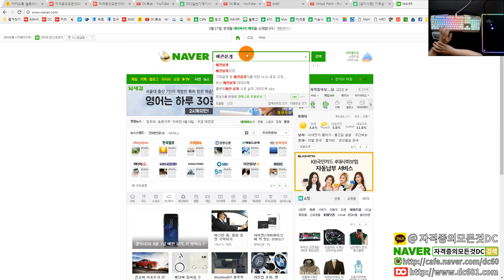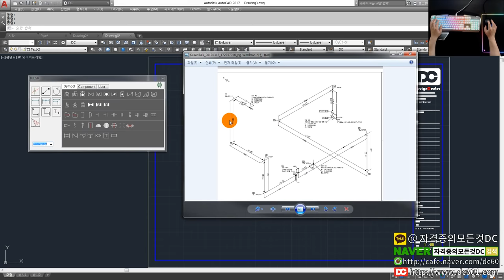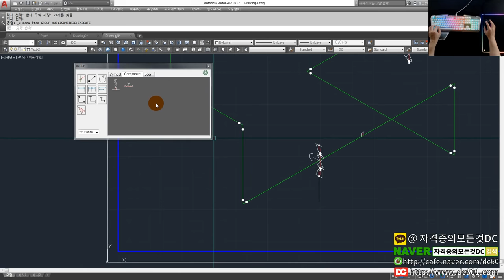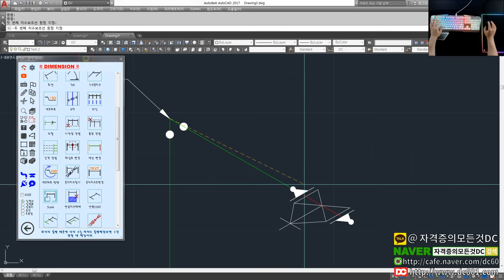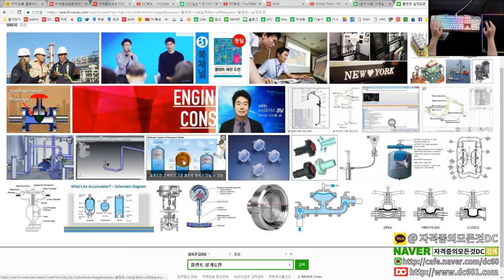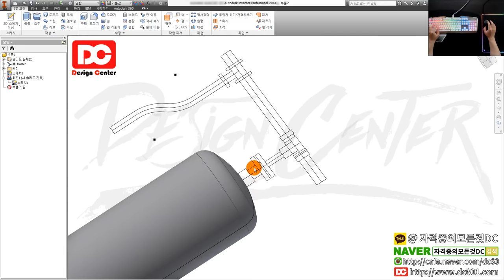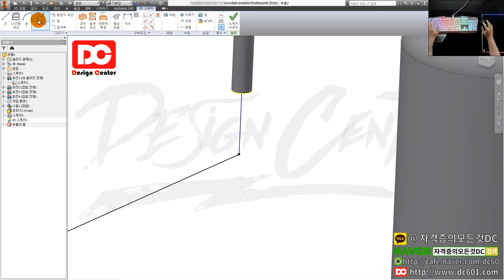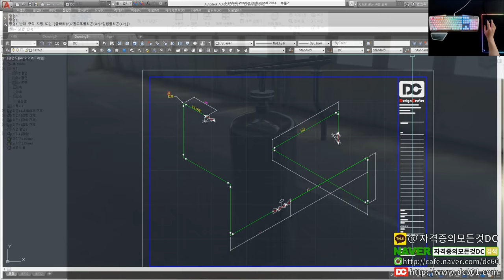[오토캐드 강좌] 플랜트 설계(배관설계) IULISP 사용하여 쉽게 설계 하는 방법!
👨‍👩‍👦 단체 카톡방